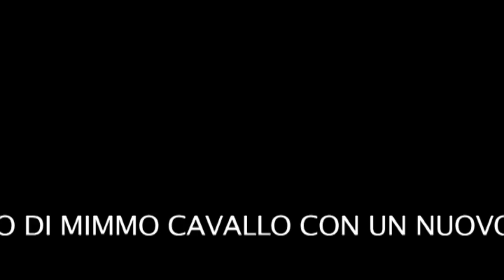Dalla parte delle bestie - Promo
Promo del nuovo CD di Mimmo Cavallo "Dalla parte delle bestie".
Prossima uscita

RIFERIMENTI e SOCIAL
Suoni dall’Italia